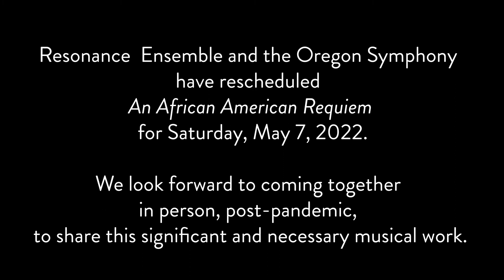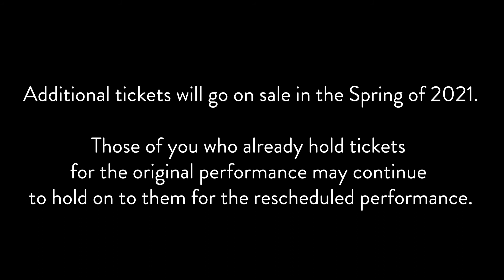An African American Requiem: May 2022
Resonance Ensemble and the Oregon Symphony join forces to present the World premiere of An African American Requiem, Portland composer Damien Geter’s bold, thought-provoking musical response to violence against African Americans in the United States. Combining traditional Latin Requiem texts with civil rights declarations, poetry, and the famous last words of Eric Garner, “I can’t breathe,” this performance will honor past and present victims of racial violence and spur reflection on how to build a more hopeful future.

Resonance and the Oregon Symphony have rescheduled An African American Requiem for Saturday, May 7, 2022. We look forward to coming together in person, post-pandemic, to share this significant and necessary musical work.

Additional tickets will go on sale in the Spring of 2021. Those of you who already hold tickets for the original performance may continue to hold on to them for the rescheduled performance.

As before, Resonance will have discounted tickets available for our mailing list; please make sure you have signed up to receive these updates.